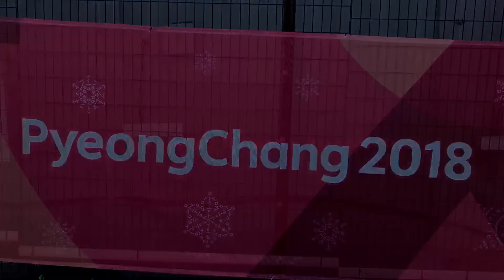Jan. 30th, 2018 메가그린 용평리조트 MegaGreen Slope TIME-LAPSE Kwon Chong-Wook Master Ski Instructor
Jan. 30th, 2018 메가그린 용평리조트
MegaGreen Slope TIME-LAPSE

Kwon Chong-Wook Master Ski Instructor
All Seasons Resort YONGPYONG
촬영•편집 YouTube@Kim Yeong-Been

Passion. Connected. 하나된 열정
PyeongChang 2018

평창동계올림픽 2018